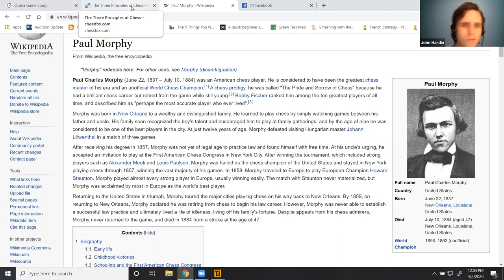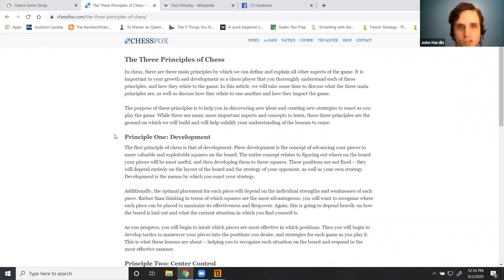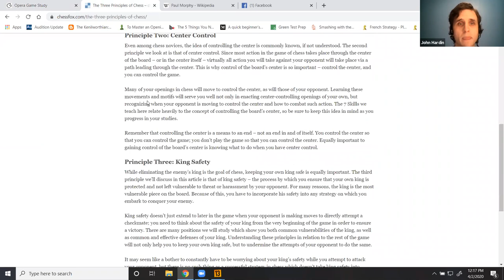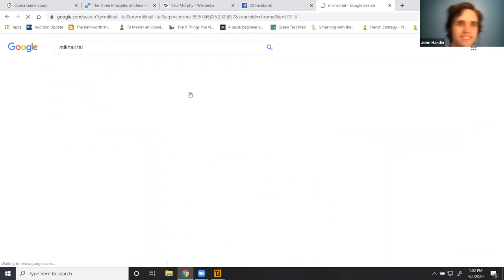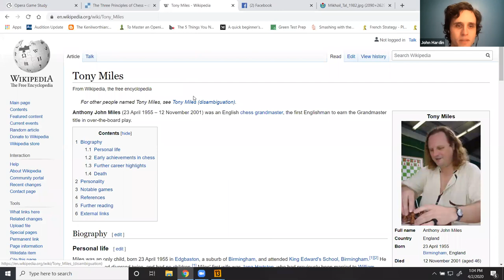Opera Game Lecture - Paul Morphy Chess Game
This lecture examines the history and details around Paul Morphy's Opera Game.

Thanks to Wikipedia and Chessfox.com for brief uses of their websites. And thanks to everyone who attended!